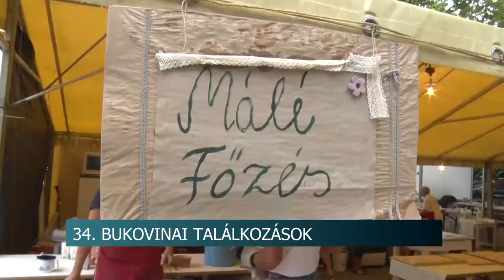34. Bukovinai Találkozások - minden a kultúráról és a finom ételekről szólt Bonyhádon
Két napon keresztül, minden a kulturáról és a finom ételekről szólt Bonyhádon. A város ugyanis ismét otthont adott a Bukovinai Találkozások nevű nemzetközi folklórfesztiválnak. Az eseményt 34. alkalommal rendezték meg.